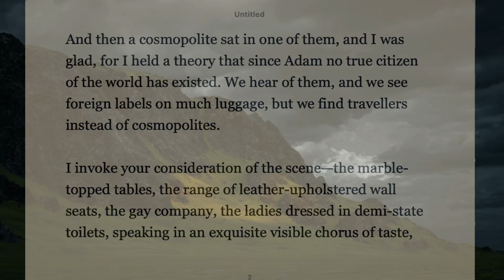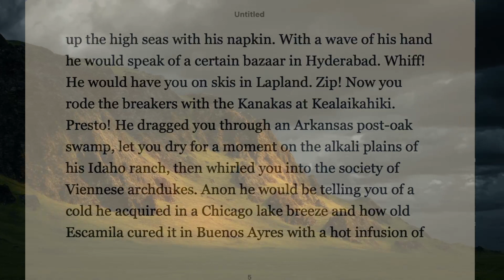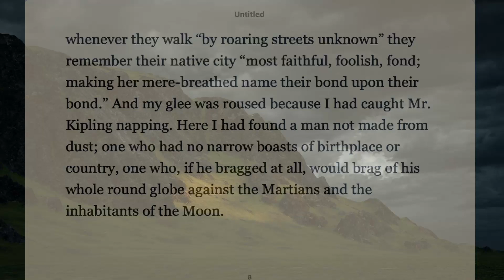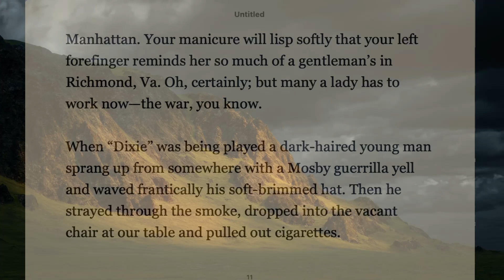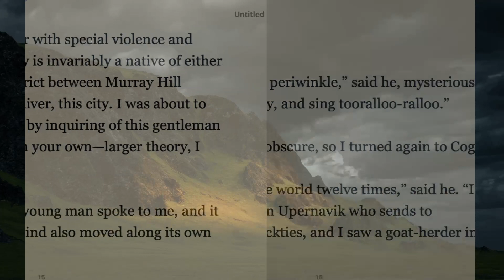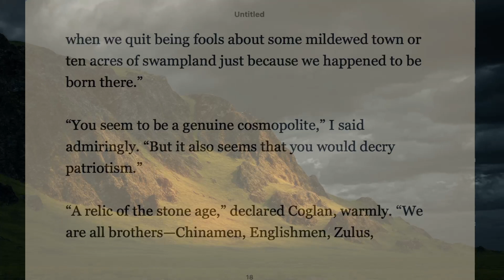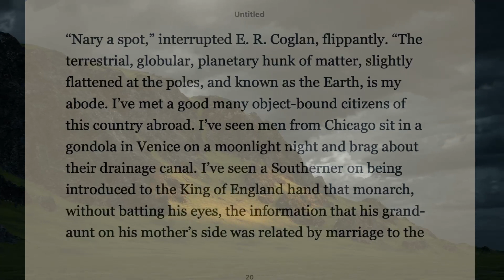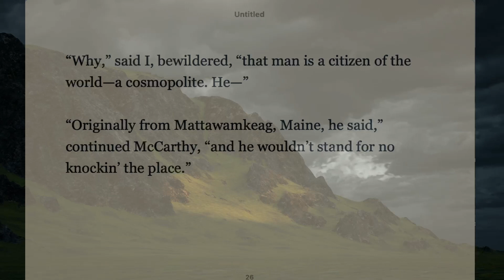A Cosmopolite in a Cafe by O Henry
A COSMOPOLITE IN A CAFÉ short story by O. Henry

At midnight the café was crowded. By some chance the little table at which I sat had escaped the eye of incomers, and two vacant chairs at it extended their arms with venal hospitality to the influx of patrons.

And then a cosmopolite sat in one of them, and I was glad, for I held a theory that since Adam no true citizen of the world has existed. We hear of them, and we see foreign labels on much luggage, but we find travellers instead of cosmopolites.

I invoke your consideration of the scene—the marble-topped tables, the range of leather-upholstered wall seats, the gay company, the ladies dressed in demi-state toilets, speaking in an exquisite visible chorus of taste, economy, opulence or art; the sedulous and largess-loving garçons, the music wisely catering to all with its raids upon the composers; the mélange of talk and laughter—and, if you will, the Würzburger in the tall glass cones that bend to your lips as a ripe cherry sways on its branch to the beak of a robber jay. I was told by a sculptor from Mauch Chunk that the scene was truly Parisian.